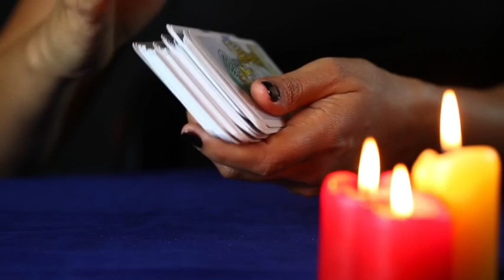Tarot card reading hindi, चुने 1 पत्रिका और आपके घर पर किस शक्ति का हाथ है जो काम बनाएगी Tarot Today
Pile 1 - 01:00
Pile 2 - 06:00